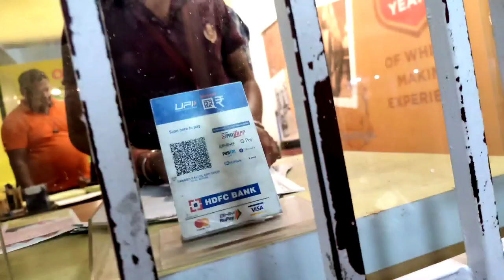Kuchh rocks 👨‍🎤 ho Jaye || Unboxing karte hai New product ❎ ki || GR kë RanG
Hello friends wellcome to my you tube channel